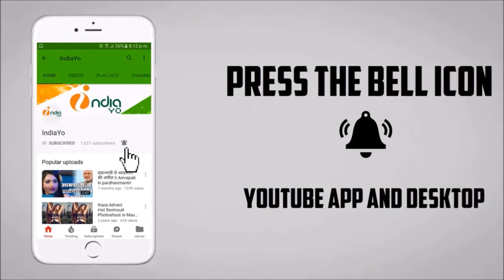सुजानगढ़ भोजपुरी मूवी - Sujangarh Bhojpuri Film Muhurat - Akshara Singh, Ritesh Pandey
सुजानगढ़ भोजपुरी मूवी - Sujangarh Bhojpuri Movie Muhurat - Akshara Singh, Ritesh Pandey